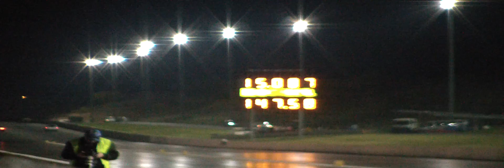Daihatsu charade g11 turbo at eastern creek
Giving my little charade a test run